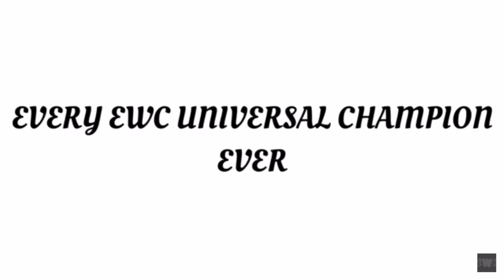EVERY EWC UNIVERSAL CHAMPION EVER